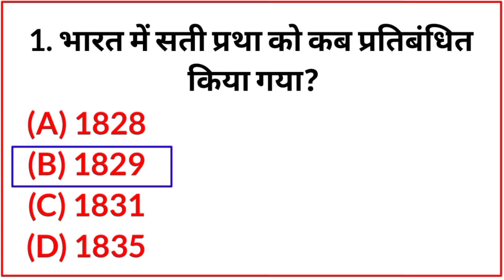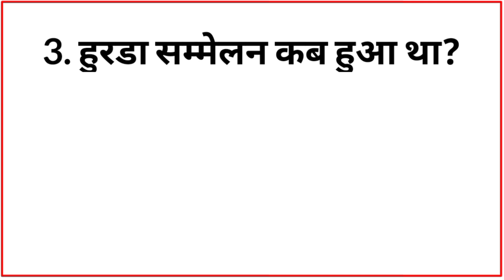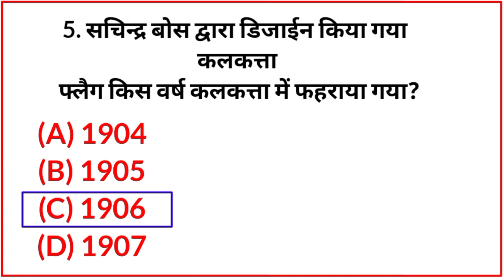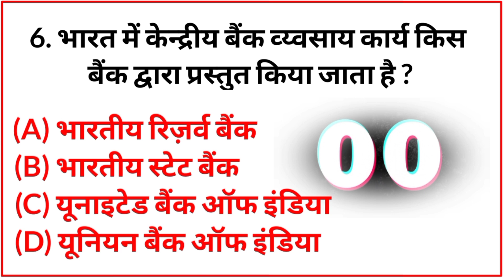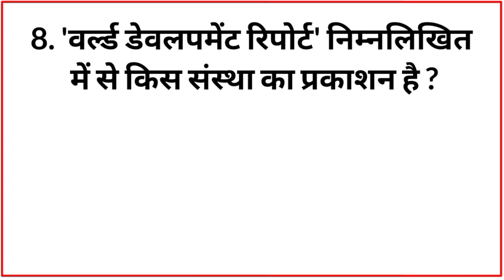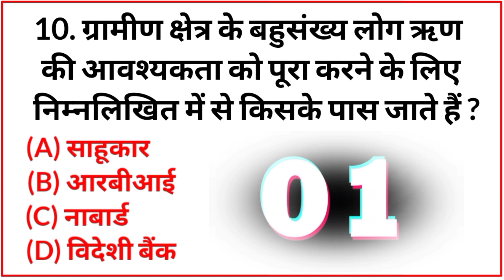Hindi GK Video By Study GK Knowledge || Interesting gk video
hindi gk question answer 2022 || competitive gk for students

Search Topic Cover -
gk in hindi
gk question
hindi gk
india gk in hindi,gk quiz in hindi
gk drishti
br gk study
hindi gk
competitive gk
study GK Knowledge
gk question
Competitive questions and answers

hindi gk question
study gk knowledge